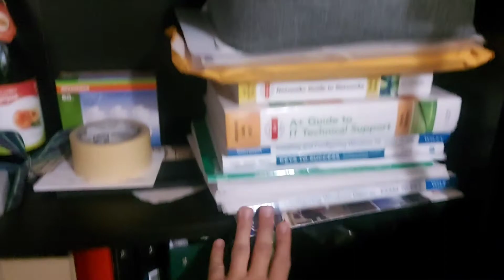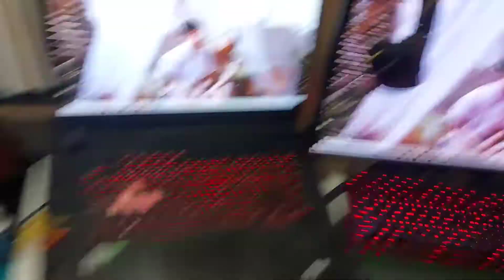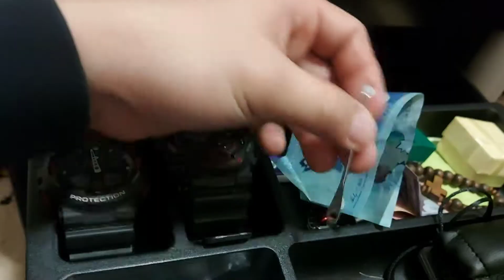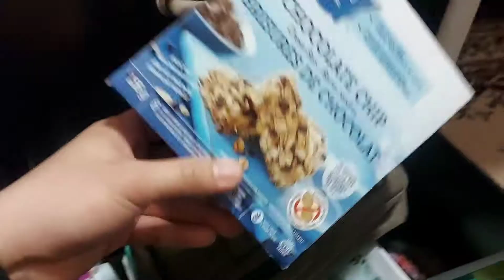MY SIMPLE ROOM TOUR IN CANADA 🇨🇦🇨🇦🇨🇦 2021 | DAPS TV 🤣